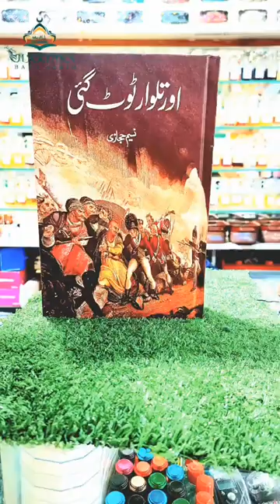Novels "Naseem Hijazi"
More information at maktaba baba farid & itter house pakpattan